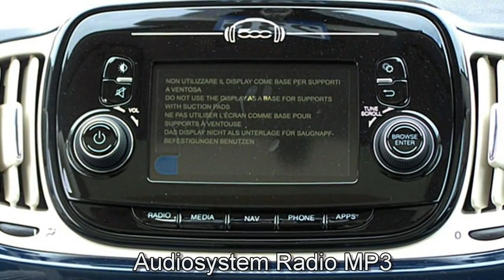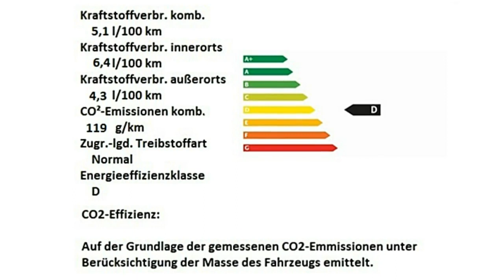Fiat Berlin Fiat 500 blau FCA Motor Village Berlin jetzt Stell.